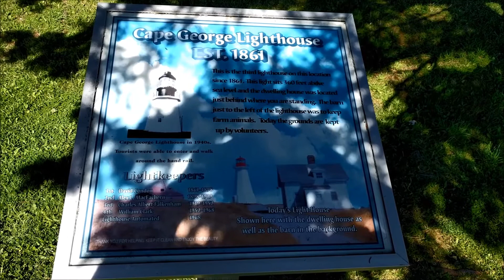Cape George Lighthouse in Cape George, Antigonish County, Nova Scotia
I visited Cape George Point Lighthouse. The lighthouse is in Cape George, Antigonish County, Nova Scotia, Canada. From the lighthouse you can see Cape Breton and Prince Edward Island. Shot in September 2017.